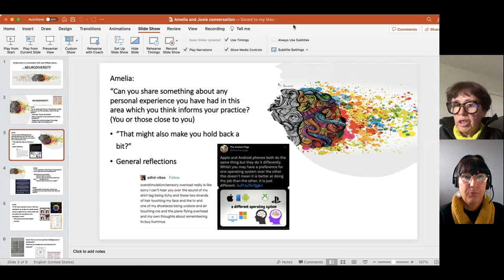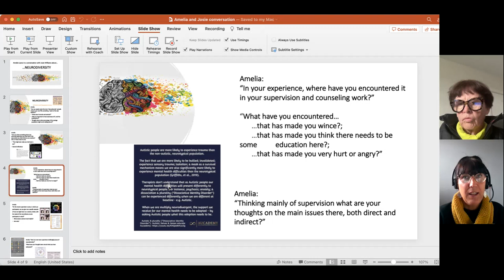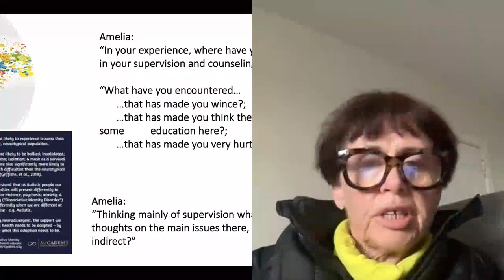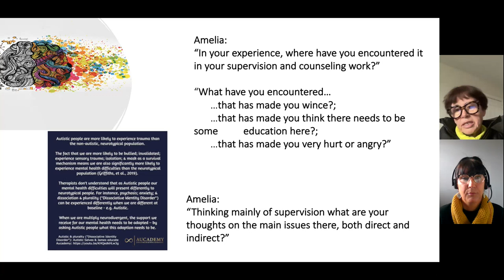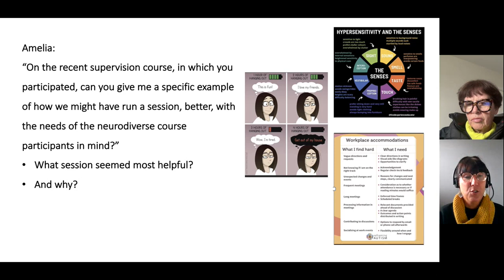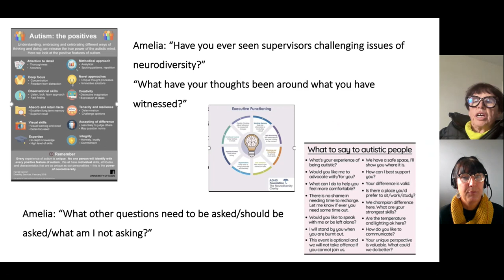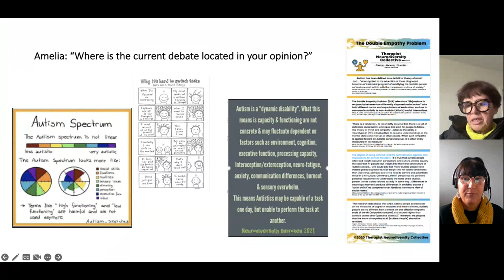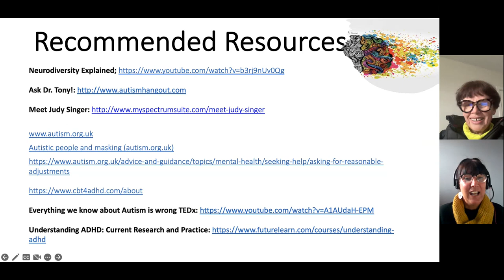Neurodiversity interview Amelia and Josie Part 1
This conversation looks at taking account of neuro diverse issues in clinical supervision. Amelia Lyons runs a clinical supervision course at Aneurin Bevan University Health Board and Josie is a senior counsellor in the organisation. Key words include : counselling, clinical supervision, neurodiversity, health profession, mental health.
Part of an overarching video series on Diversity in Supervision for the Aneurin Bevan University Health Board accredited Diploma programme on Clinical Supervision in the Health Professions